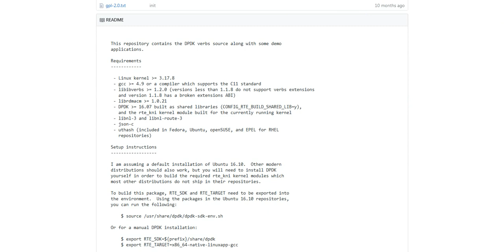Urdma: RDMA Verbs on DPDK